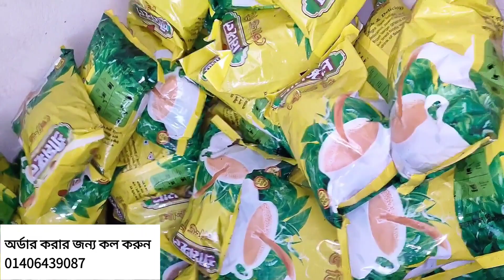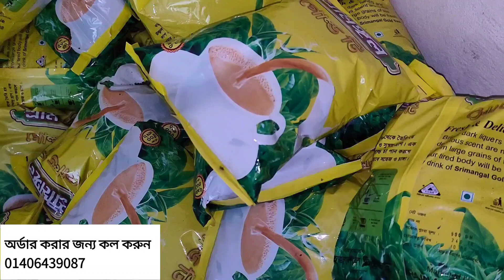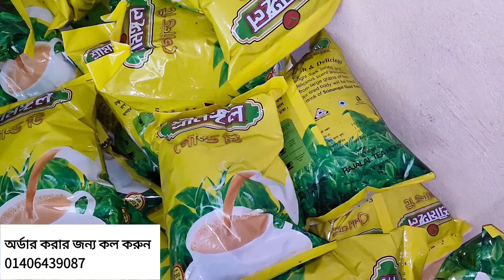চা-পাতার ব্যবসা করে সত্যি মাসে ৫০হাজার টাকা আয় করার সহজ পদ্ধতি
মোবাআইছললি দিয়ে মাসে গ্যরান্টেড লক্ষ্য টাকা আয় রবো,সেভেন আপ,স্পিডইল নাম্বার ঃ 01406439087/০১৪০৬৪৩৯০৮৭
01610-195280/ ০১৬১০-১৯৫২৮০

বিঃদ্রঃ আপনি যদি কন্ডিশনে পণ্য রিসিভ করেন তাহলে অবশ্যই কুরিয়ারের টাকা পরিশোধের পর কুরিয়ার অফিসেই পণ্য মিলিয়ে নিবেন বাসায় যাওয়ার পর কোন অভিযোগ গ্রহনযোগ্য হবে না

বিঃদ্রঃ আমাদের যে কোন পণ্যের পরিবর্তন/ফেরত/নগদ রিটার্ন প্রতি মাসের ২৬-৩০/৩১ তারিখের মধ্যে সম্পাদন করা হয়